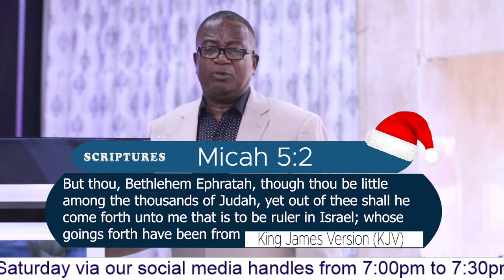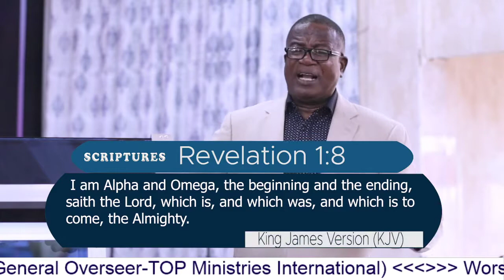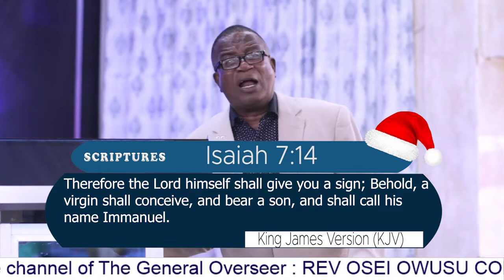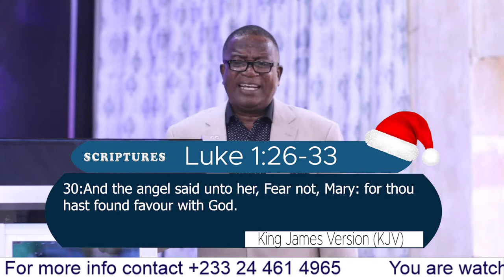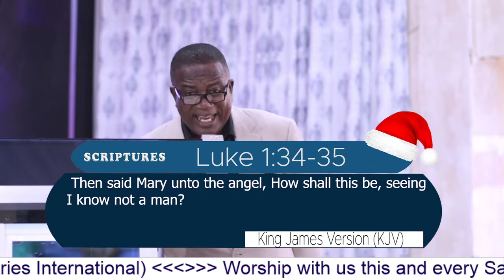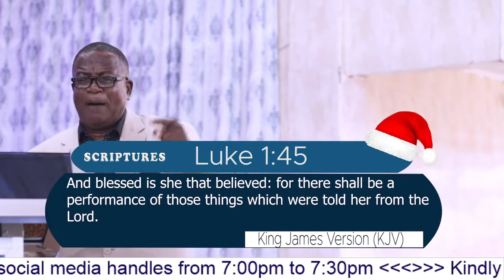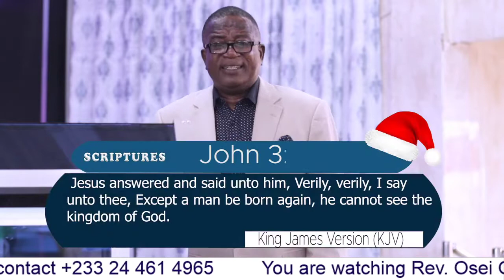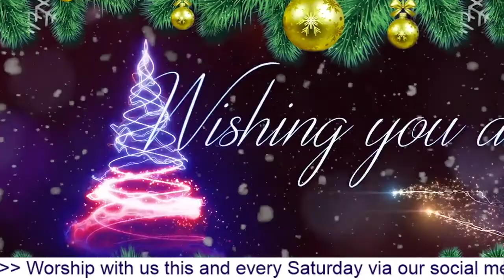THE BIRTH OF CHRIST